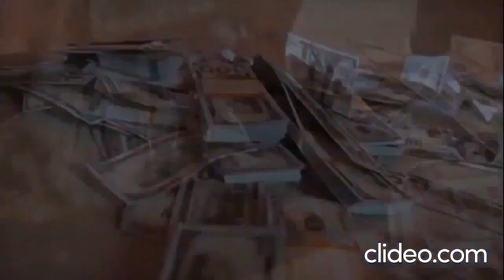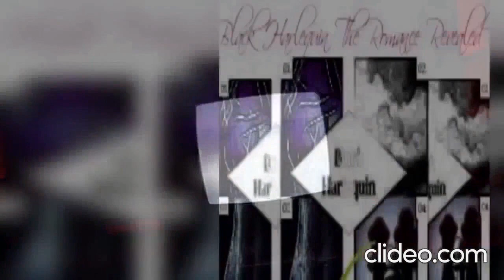2023 Black Harlequin The Romance Revealed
Google podcasts!